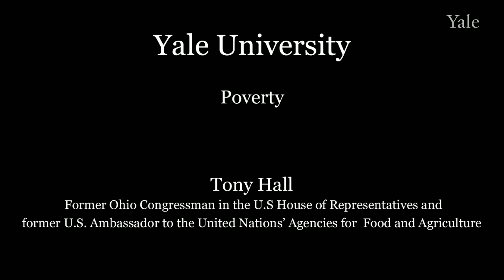Ambassador Tony Hall on Being an Advocate for Poverty and Hunger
Tony Hall, former Ohio Congressman in the U.S. House of Representatives and former U.S. Ambassador to the United Nations' Agencies for Food and Agriculture, speaks about how he represents the people he is advocating for.